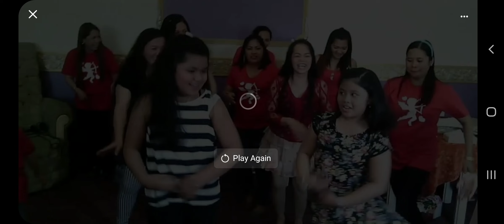||Throw back|| Memories || Merlina Dura